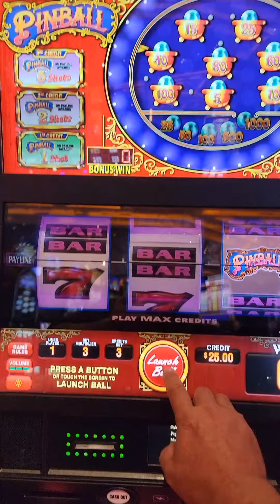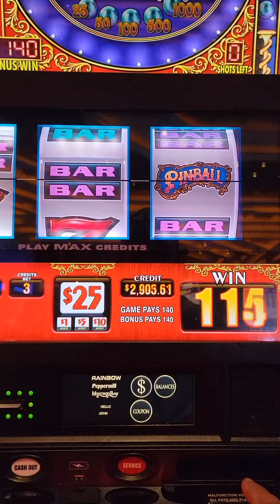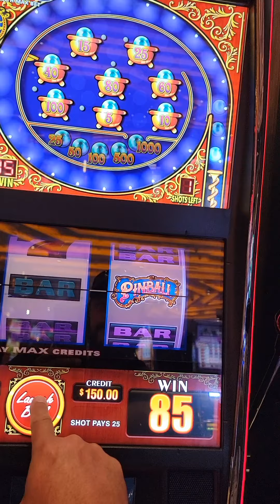Heck, yeah, 2 hand paid outs on the. Pin ball slot machine.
Winning two hand paid outs on the pinball slot machine at the peppermill In wendover nevada I had the machine set to $25. So max spin was $75 each spi. Put in 600 and that I'm pulling out 6000 in hand paid out.